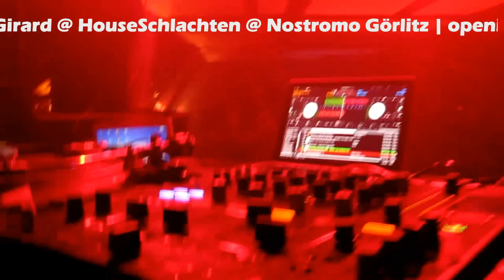Girard @ HouseSchlachten @ Nostromo Görlitz